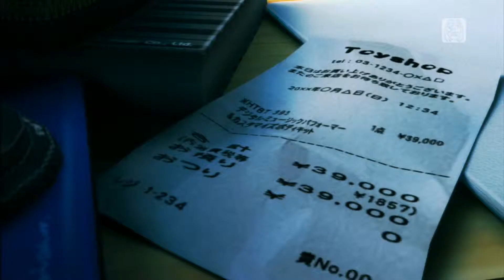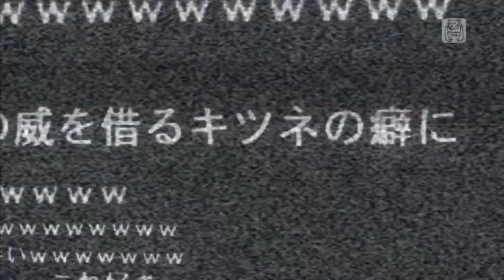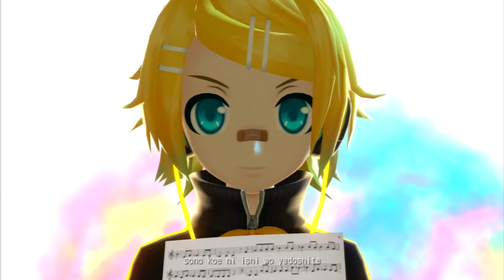Odds & Ends Rin Stylish Energy